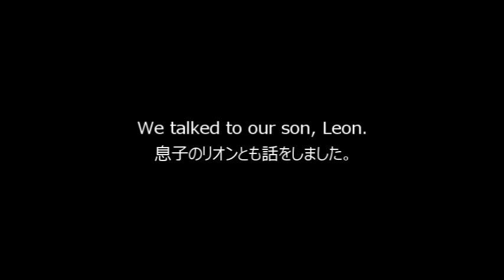アフリカで暮らす日本人の父と義理の息子、それぞれの思いを正直に話します。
Tiktok：JennyK Japan (日本語)